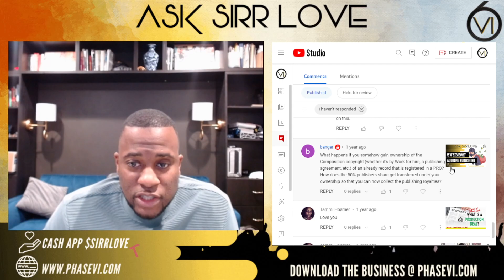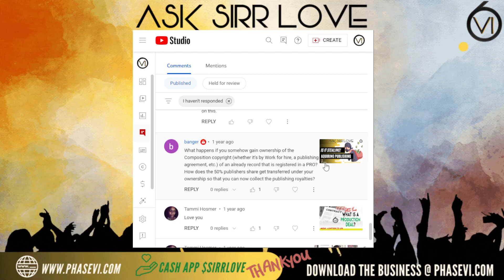How to Fix PRO Errors - Publishing Admin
In this video I was asked about fixing errors in your registration with your PRO. this also translates into taking ownership of Records in any type of transfer of ownership and what it looks like when you're working with your performing rights organization.

This is a place to learn the music business in easy-to-understand language that is direct, blunt, fair, and honest. We discuss channel is for music artists, rappers, singers, indie artists, music managers, music A&Rs, record labels, distribution companies, publishing companies, music PR, and music executives.

This is your source for music, motivation, & support.

We discuss:
Music business
Independent music
DIY music
Music marketing
Music production
Music promotion
Music distribution
Music industry
Music copyright
Music recording
Music branding
Music career
Music entrepreneurship
Music monetization

Buckle up and enjoy